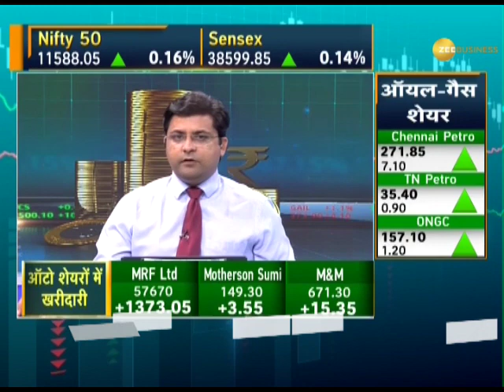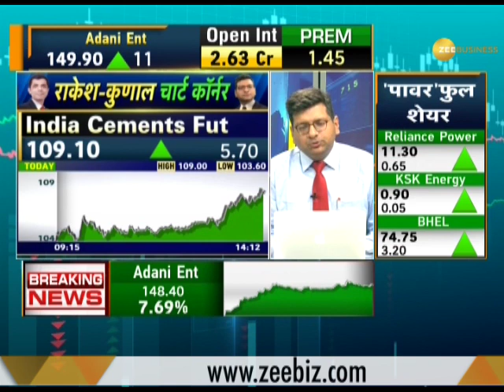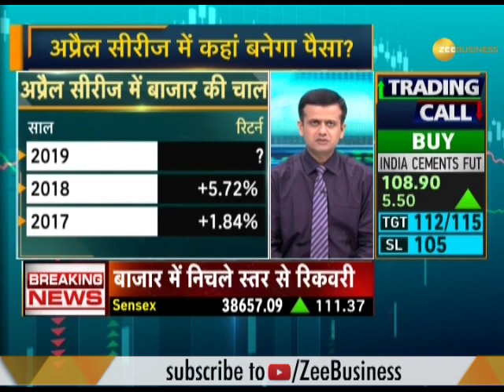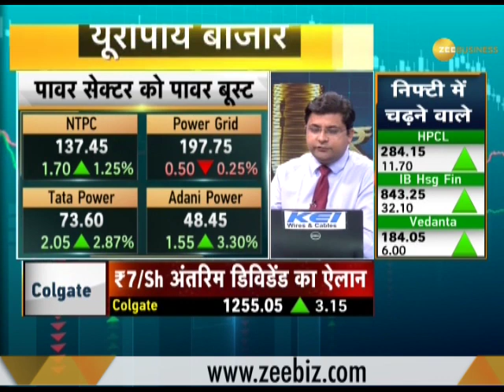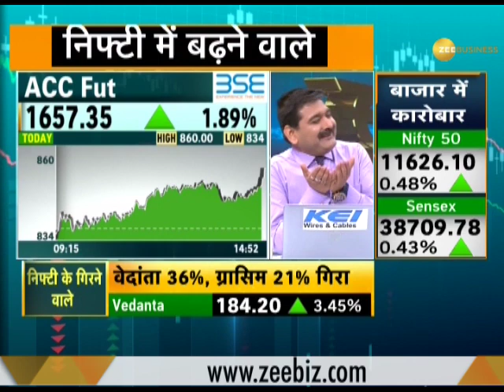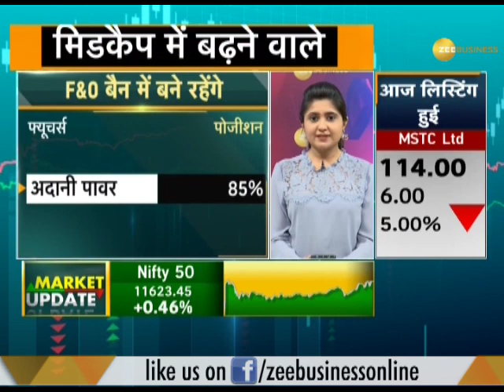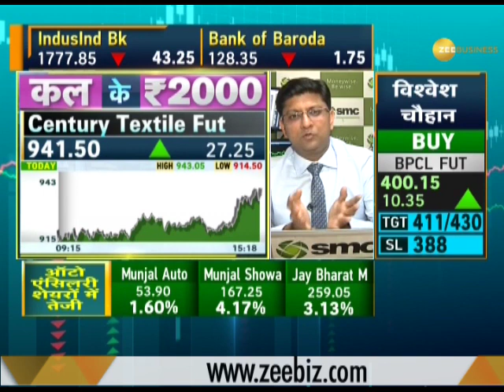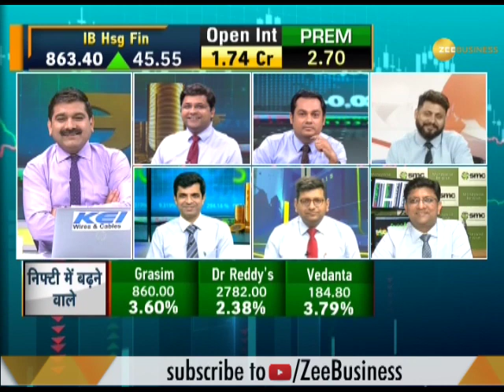Final Trade: Know how market performed on 29th March, 2019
Know how the market performed on 29th March, 2019. Watch this segment to get all updates related to stocks and shares.